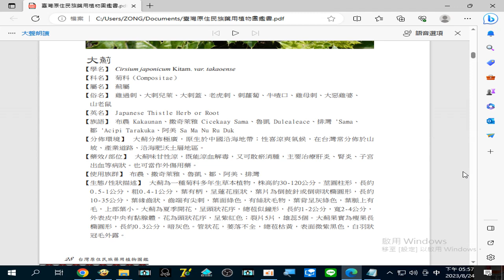錄製 2023 08 24#大薊 主要治療#肝炎、腎炎、子宮出血 等病狀。也可當作#外傷用藥 17 56 49 152